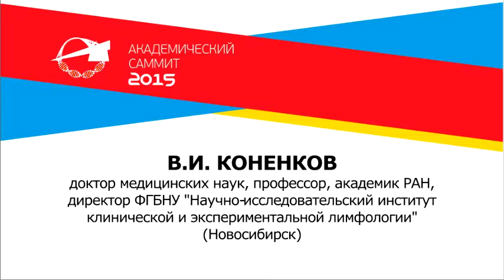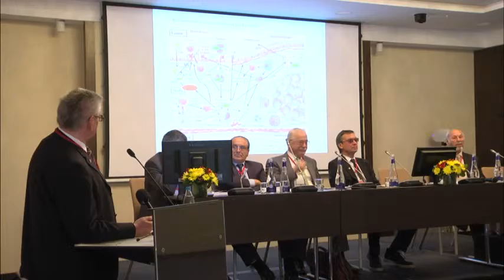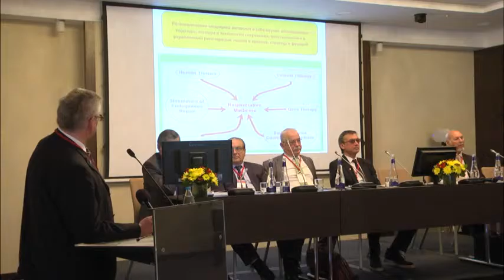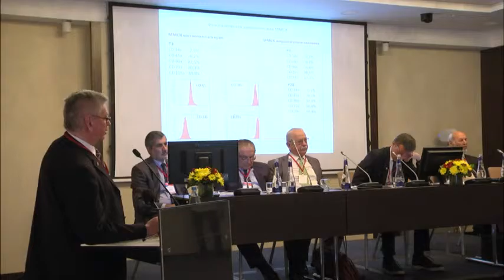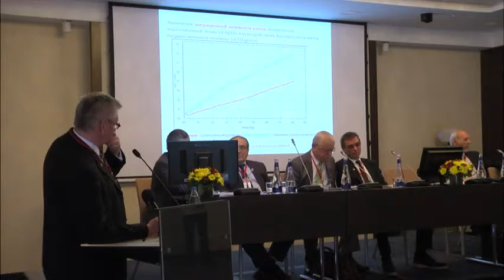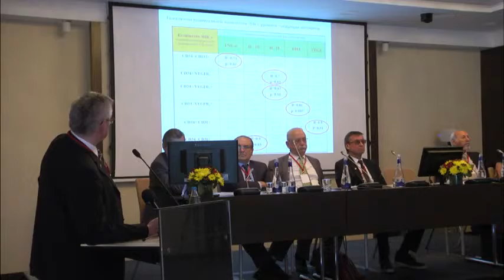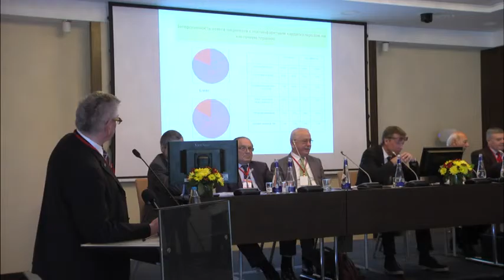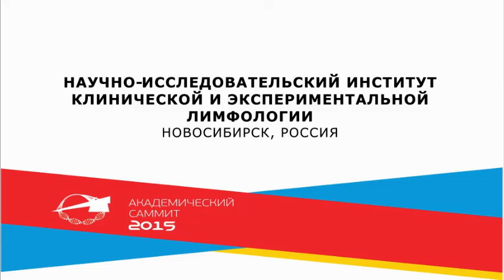В. Коненков. Доклад на саммите по ревматологии 25.09.15 г.